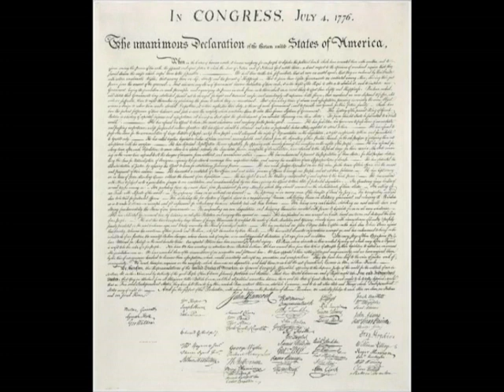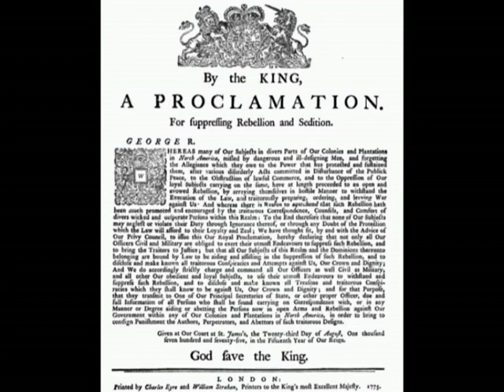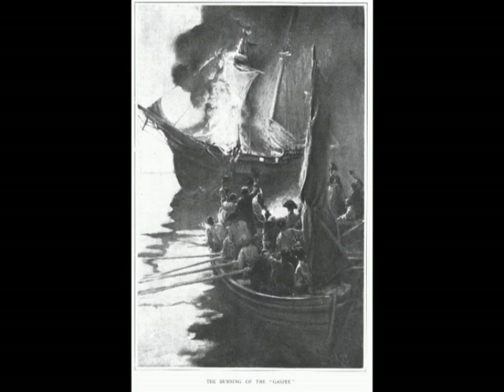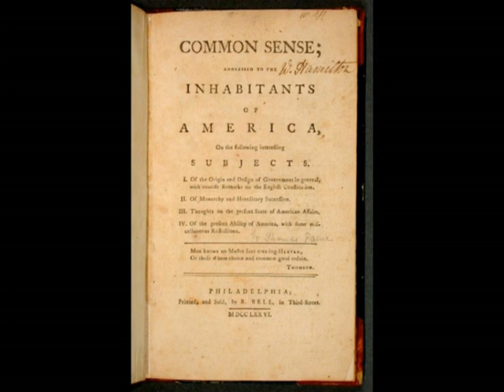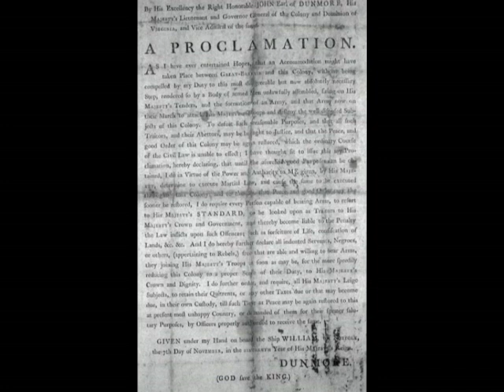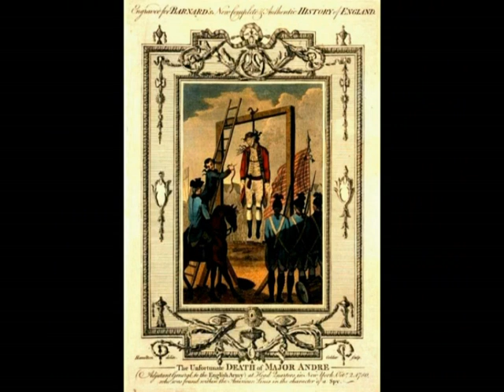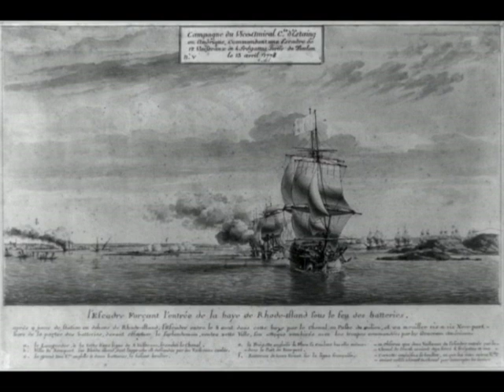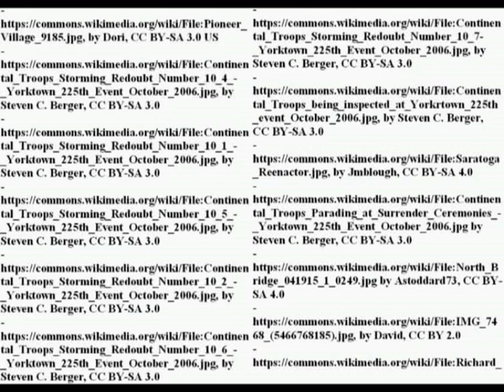The American War of Independence (1775-1783): a very short introduction